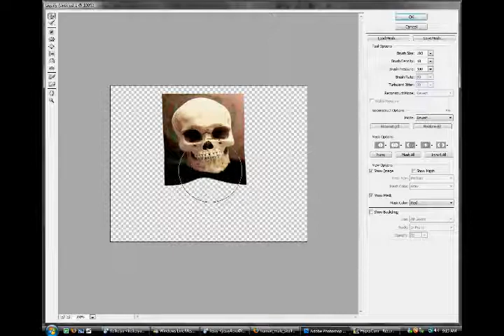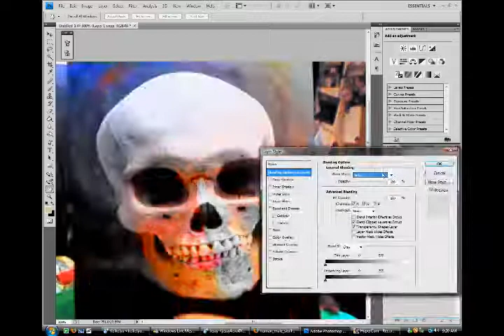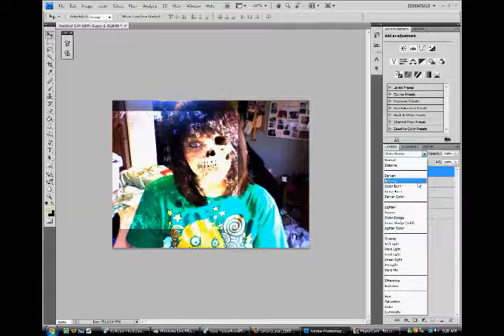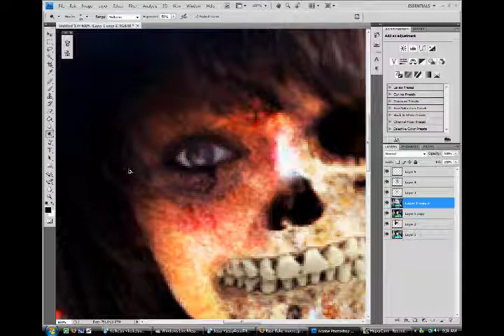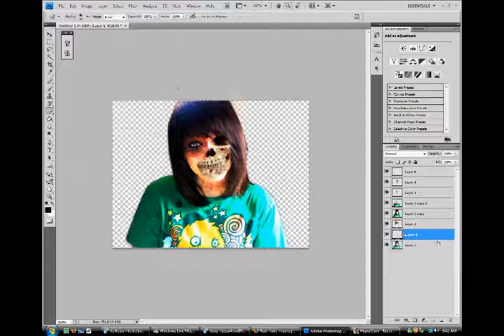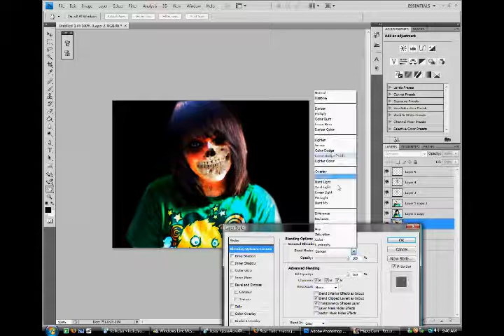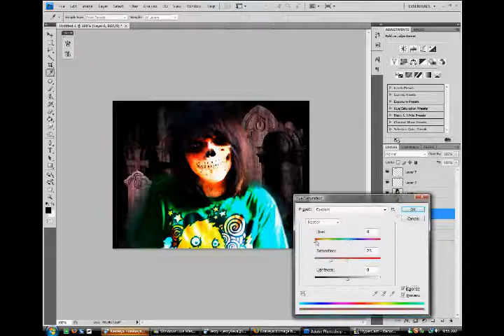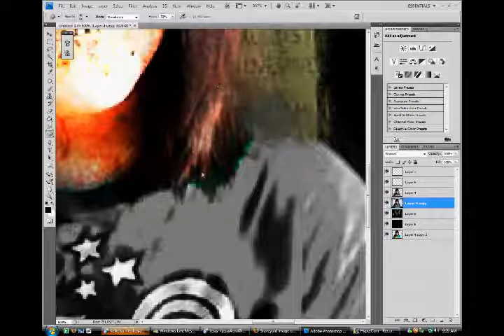photoshopping a zombie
She told me not to do it, so instinctively i did, and recorded it.

Its time lapsed, took about 50 minutes because I spend a lot of it just playing around.
It was too long for me to do any actual editing other than cutting parts of it out so It was under 10 minutes.

One Dead Cop
Gringos Son Puercos Feos
Ya Can't Go Home

All by Leftöver Crack

Enjoy motherfuckers!